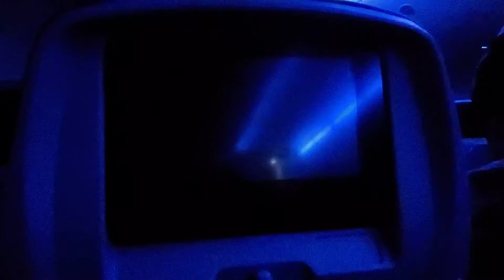Beauty Rendered (music video)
Music created by Ian Finn